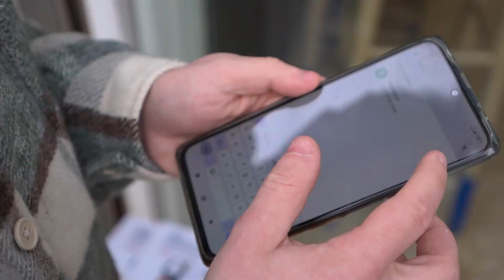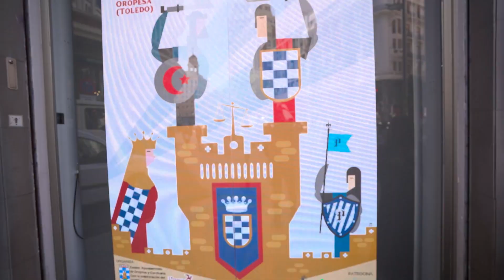Oropesa Medievales en Madrid Centro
Los Medievales de Oropesa se trasladan a Madrid Capital para publicitar las Jornadas Medievales que se realizan el 12-13 y 14 de abril de 2024 en Oropesa (Toledo) Castilla la Mancha  -España-